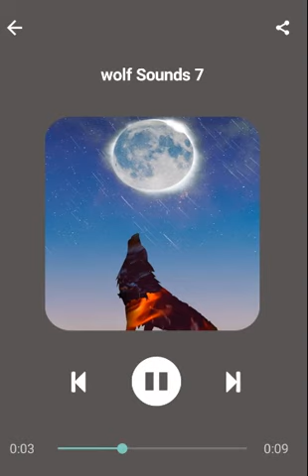Wolf Sounds - Wolf Howls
In the wilderness, wolves communicate with other members of the pack by howling, yipping or whimpering.
 With this app, you can listen to a variety of communicative sounds made by wolves!
Have you ever wondered what a wolf sounds like in the wild?
From all animal ringtones Wolf Sounds are the most beautiful and so interesting. And now, with this best app, you will have great wolf soundboard and your phone will have cool ringtones.
 Wolf Sounds are so realistic that you will think that some wolf is siting next to you when you hear your phone ringing.
The best wolf howl sounds you can have on your phone if you download Wolf Sounds app. This beautiful animals you can't see any time you want, but you can listen to their sounds wherever you want with wolf howling sound effect. For all people who love wolves our top ringtone are the right thing
If you are searching for  wolf howling sounds we can now tell you to stop.
This wolf sounds application for your device also includes wolf howling sounds and growling sounds.